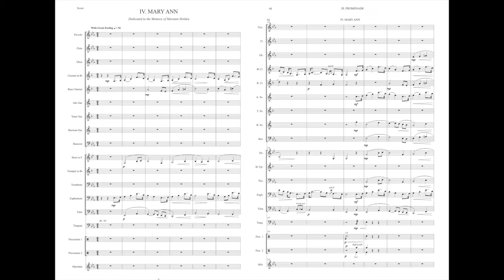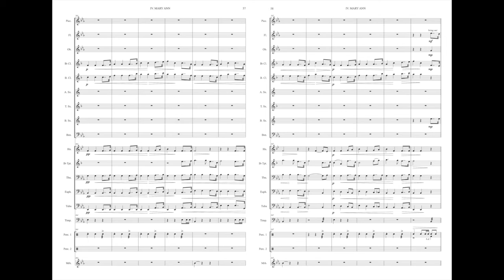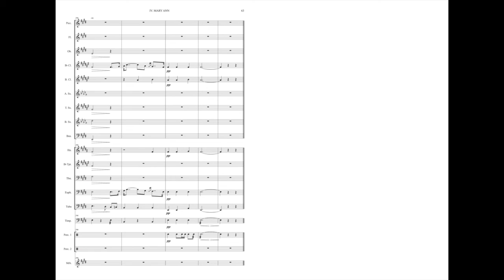MARY ANN from SUITE FOR BAND - Northport Community Band - Aaron Robinson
From SUITE FOR BAND by Aaron Robinson: Movement IV "MARY ANN" - performed live by the Northport Community Band - August 2019 - Don Sherman, Director.